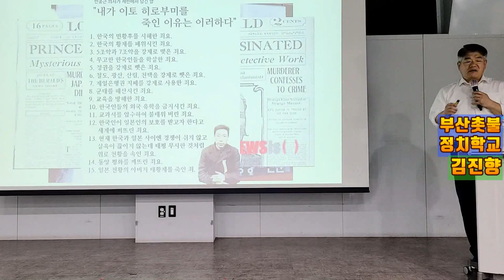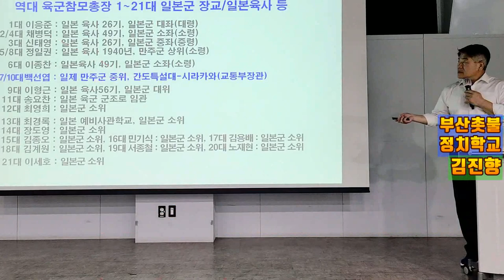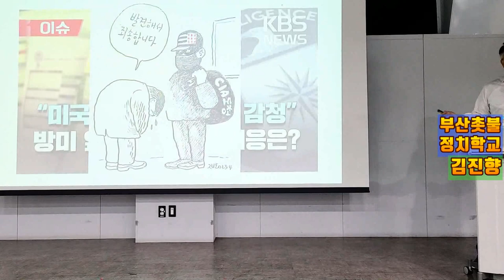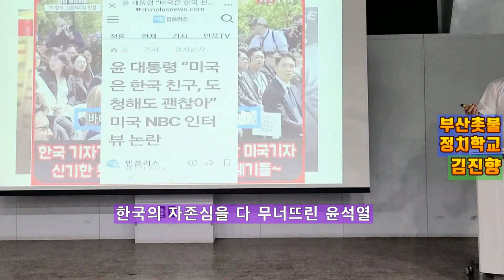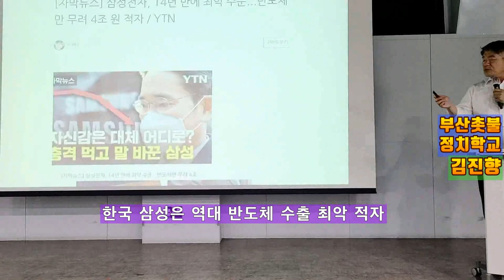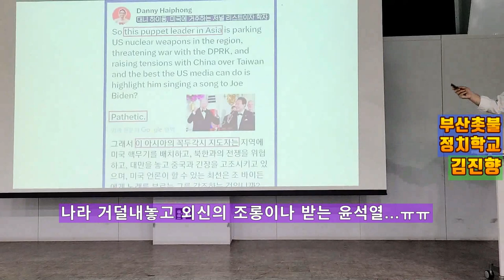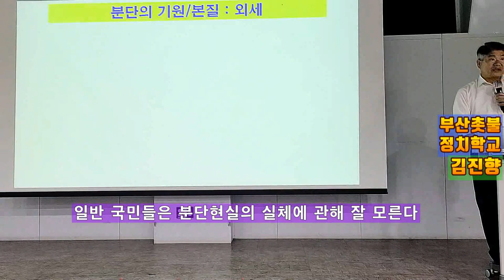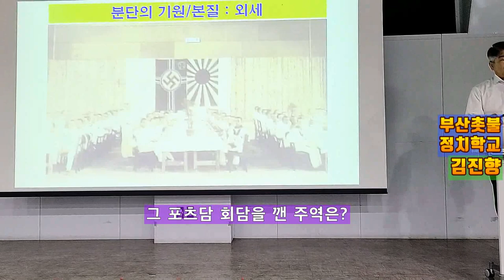💙💙💙김진향 정치특강, "왜 일본이 아니라 한반도가 분단되었을까?"